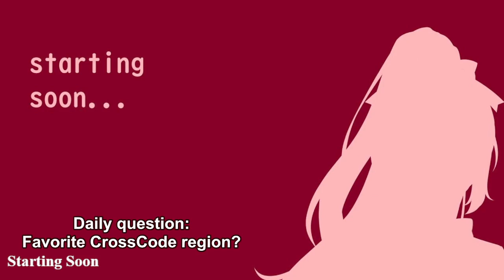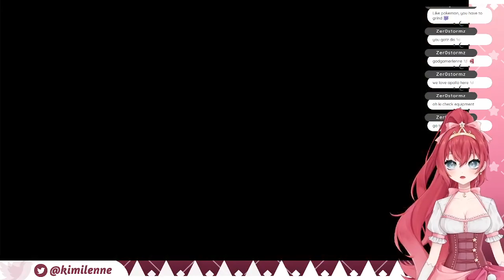Puzzles are not my forte (1/26/2023)